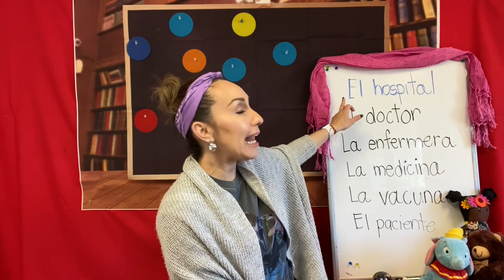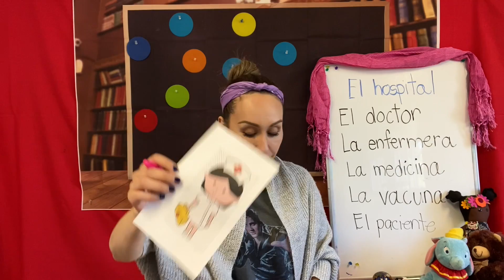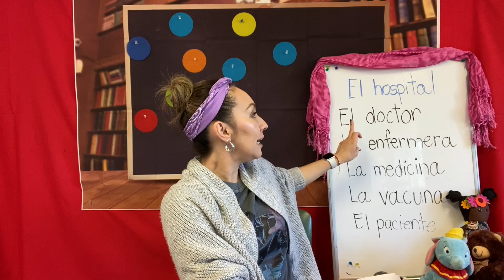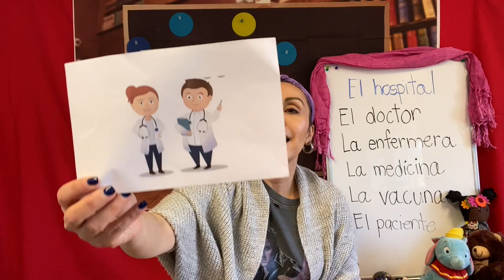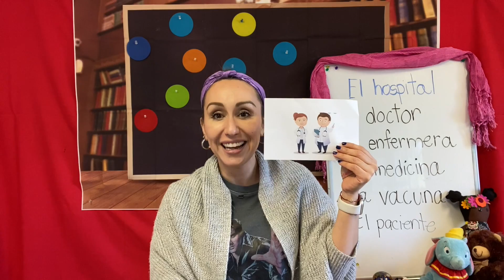Learn about the Hospital with Maestra Delia!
GoGo Español is an online Spanish workshops for every need/child/student.
If you're looking for ways to start teaching your child Spanish, then GoGo Español is perfect for you! We teach Spanish and provide a window into other cultures and ways of being. Our program is completely self-paced, full of on AND offline activities for a dynamic learning experience, and members have access to our Spanish Basics catalogue at all times.

We have an amazing team of teachers and staff that work all year to create incredible Spanish content for your kids! We hope you join us!